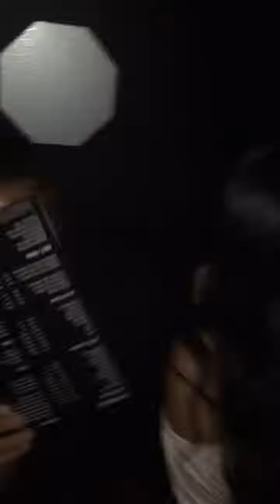Prinz Marcus / Folge 161 / What a Night!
Die Kamerahure von Prinz Marcus von Anhalt Biografie
So denken Millionäre
Money: Die 7 einfachen Schritte zur finanziellen Freiheit

Mit freundlichen grüßen an Prinz Marcus von Anhalt